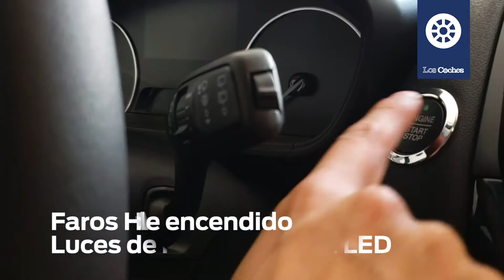Ford Ecosport - Los Coches